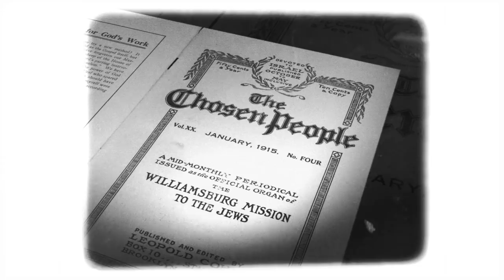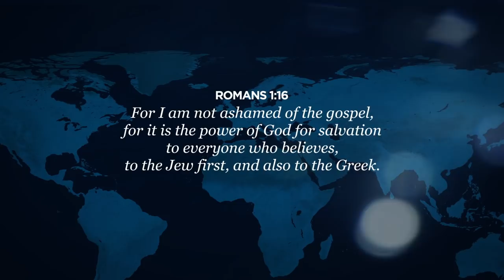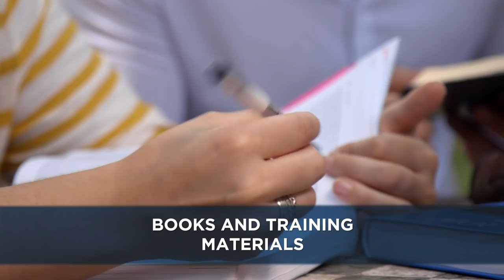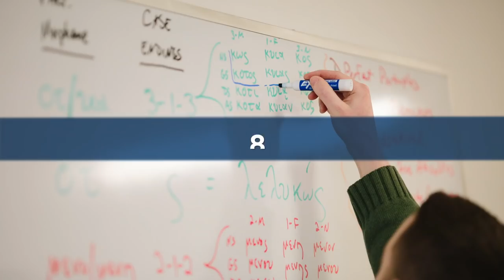Chosen People Ministries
Chosen People Ministries evangelizes, disciples, serves, and prays for Jewish people everywhere and helps fellow believers do the same.